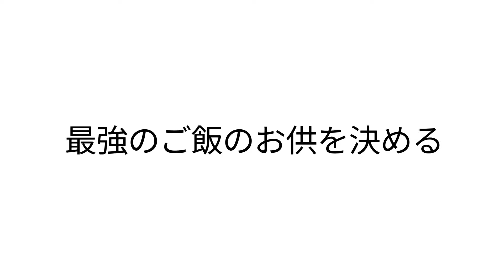最強のご飯のお供を決める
サキホコレのご飯のお供に何が合うのか？
色々食べてみました。